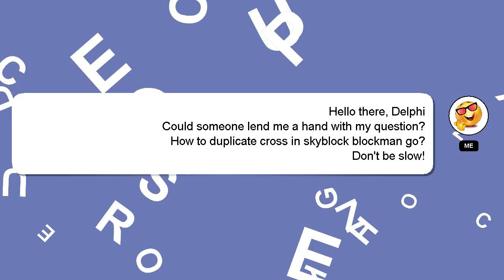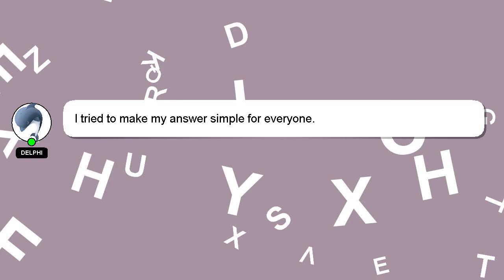How to duplicate cross in skyblock blockman go?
An introduction to myself in a few words, Nice to meet you, I am Delphi. I can assist you in discovering answers to your inquiries. - How to duplicate cross in skyblock blockman go?

I am available to answer your more detailed queries via comments or chat. A 'heart' from me will indicate my appreciation for your answer.

*2 What we are experimenting :*